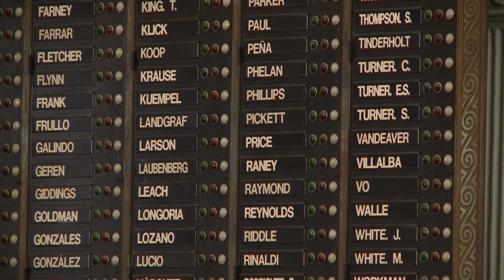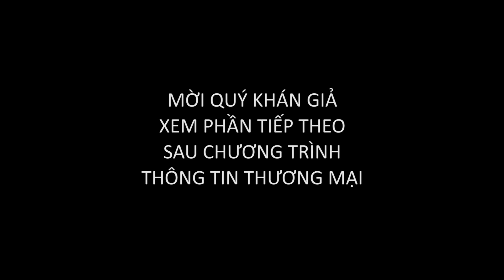PSCD Le Vinh Danh N My Goc Viet P1